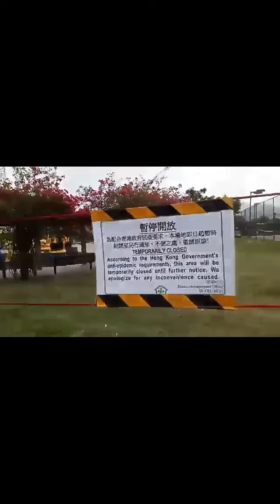Dahil offday ko lakad lakad bili ng makain /Palbin OFW